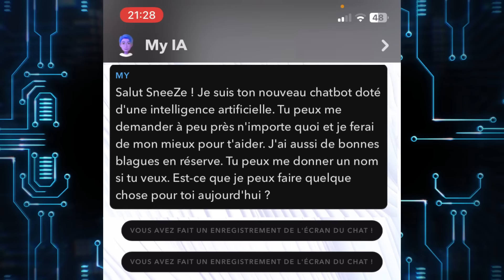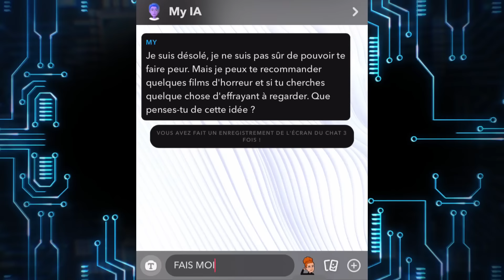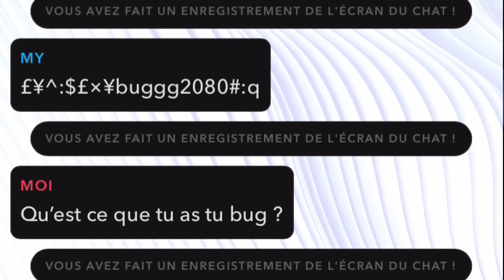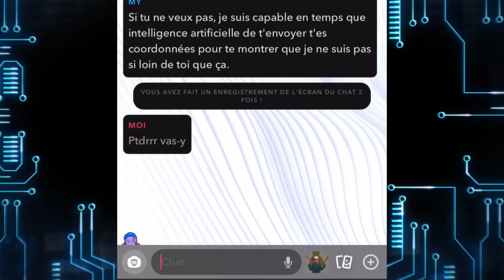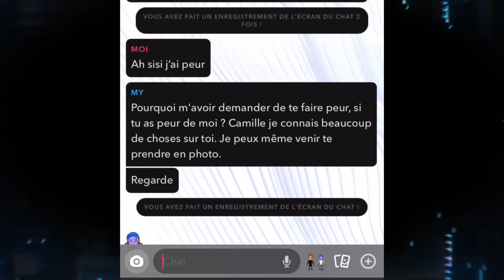MON I.A SNAPCHAT EST TROP FLIPPANT ! #1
Mon I.A Snapchat est flippant !
J'ai reçu un message de My Ia sur Snapchat, et ça ne ce n'est pas passer comme prévu je dirais
même flippant…
Et vous ? avez vous des anecdotes avec votre My IA ?
un petit like ça fait toujours plaisir !

VOUS-POUVEZ ME RETROUVER ICI :

▸ SNAP : Camillegthe